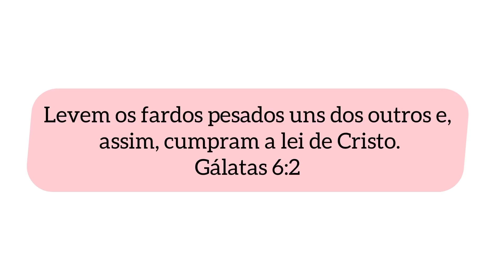BOTOOX EM UM CABELO CRESPO - QUANDO USAR ? DICA PARA CABELEIREIROS INICIANTES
Oie minha gente, gostaram do conteúdo??
Quer aprender comigo como fazer esses cabelos lindos? Dicas de como conquistar sua independência ingressando na área da beleza.
Venha participar do meu curso online e aprenda tudo.

N°235
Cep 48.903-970